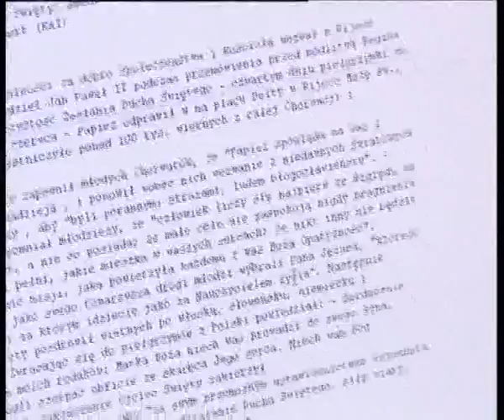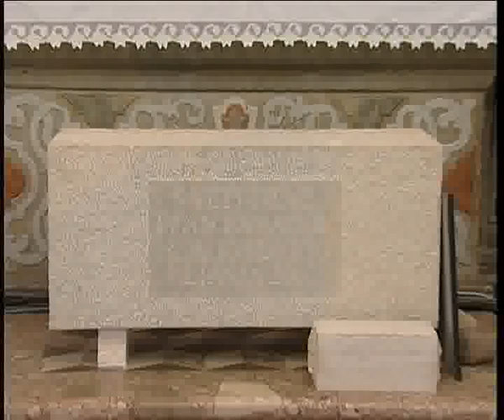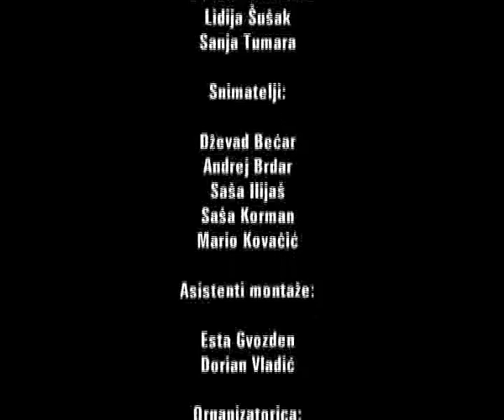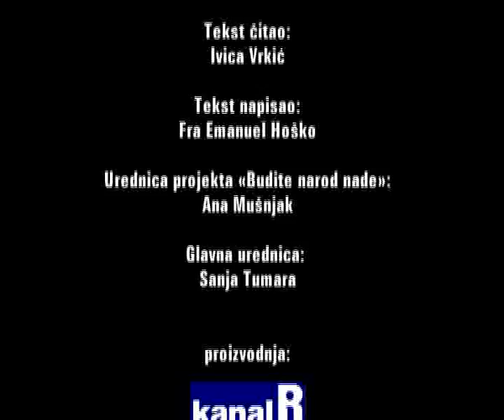Ivan Pavao II. u Rijeci (2)